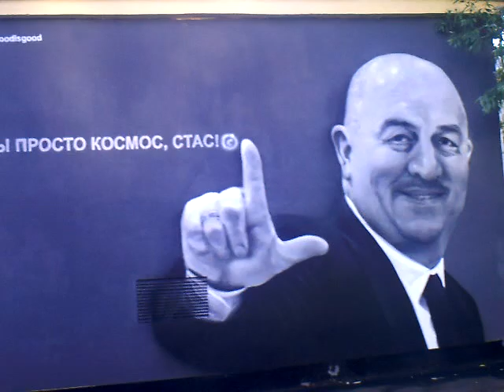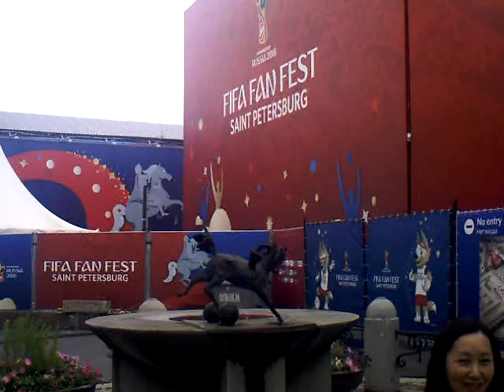Димитрий Власов песня Время прочь